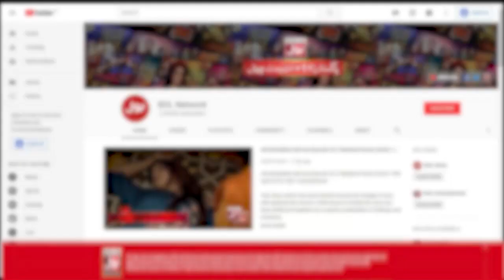Srha Asgr Ka Bhai US Soldier Hai? | Mathira Show | BOL Entertainment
Srha Asgr Ka Bhai US Soldier Hai?